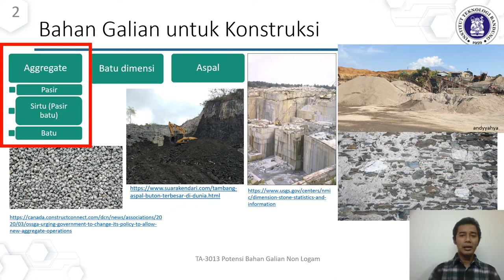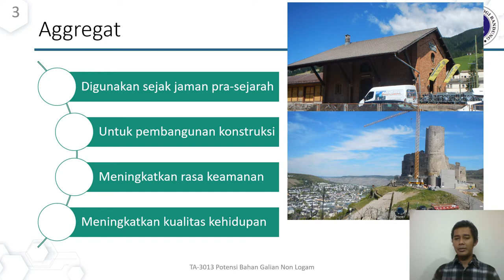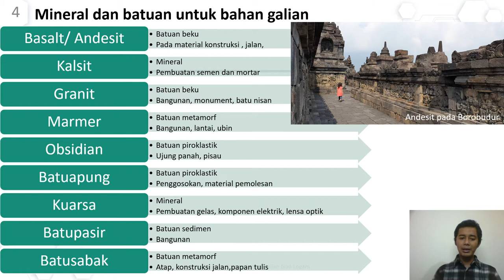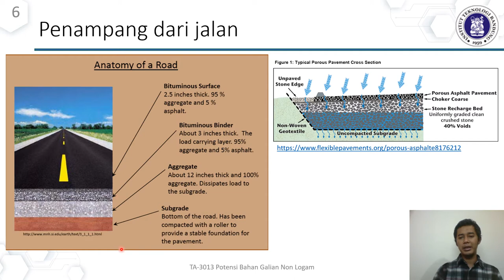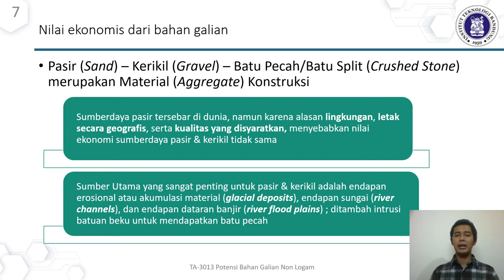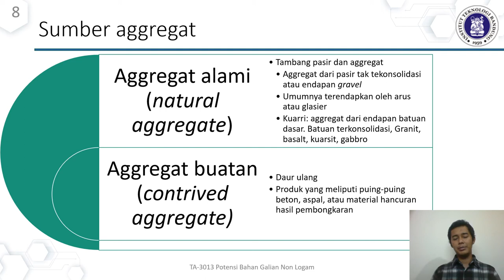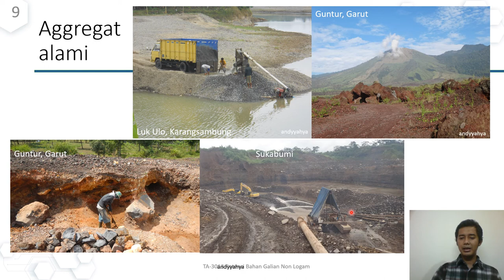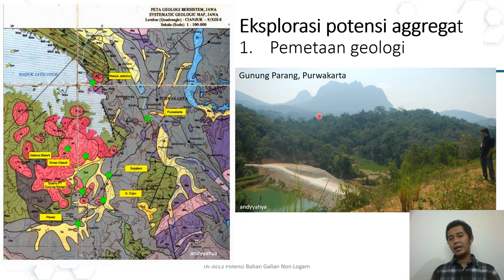Potensi Bahan Galian Non Logam Materi 02a Bahan Galian Agregat